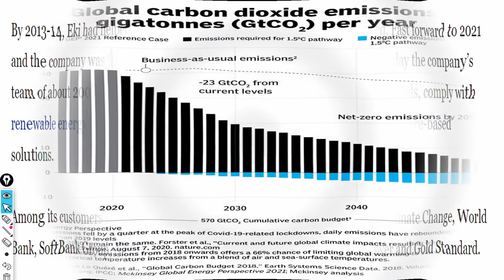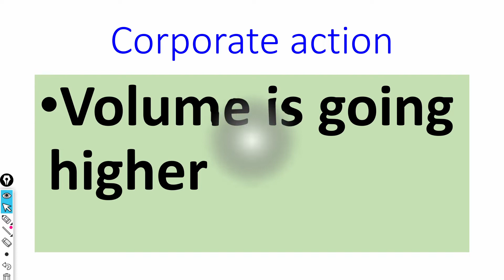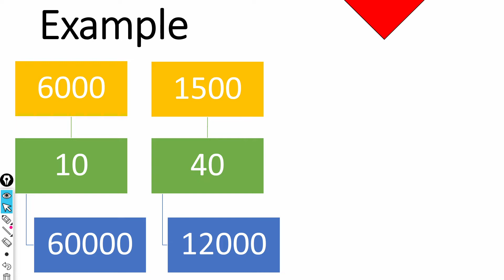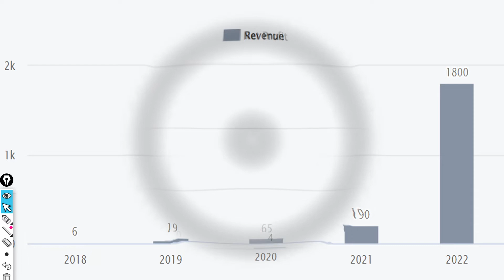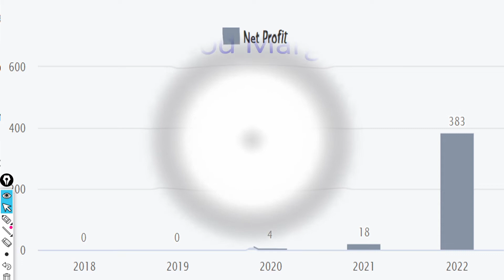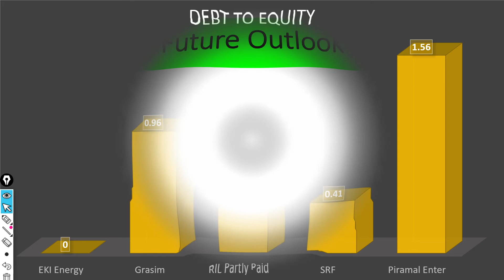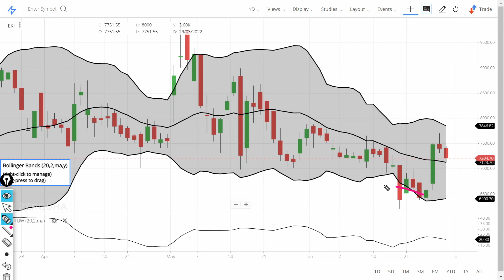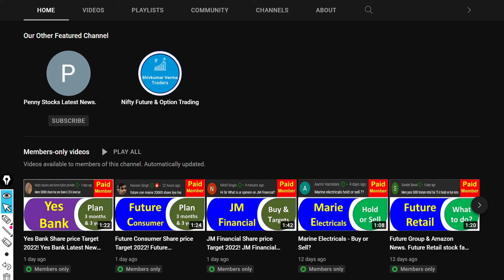EKI Share price fall! Latest News EKI Stock! EnKing International Energy Services Value buy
In this video we will learn about Latest News for this stock EKI Share price fall! Latest News EKI Stock! EnKing International Energy Services Value buy.

EKI Share price fall! Latest News EKI Stock! EnKingInternationalEnergyServices Value buy

Why EnKing International
We are the pre-eminent brand in the realm of “climate change, carbon credit and sustainability solutions” across the globe. We aspire to render strategic solutions for helping businesses and organizations to achieve their climate ambition. Our objective is to rehabilitate the Earth to a low carbon and climate resilient global economy. We work for the planet to produce positive outcomes and much-needed answers to help you with all your sustainability issues. We have been providing our clients with prompt, efficient and quality oriented services consistently for more than 10 years and are considered as one of the top-notch consulting service providers in India as well as internationally.

We have touched most aspects of this domain, be it carbon credit/asset management, carbon footprint management, sustainability audits, training for quality control and management, or be it any novel concept like carbon neutrality, Net zero ambition or climate positive initiatives. As this is a niche area of expertise, we uncovered many aspects and even acquired expertise in certain areas like, Carbon Offset Certification standards, building a network of market players to trade the offsets, Carbon Footprint measurement and management, Airport Carbon Accreditation, Energy Audits and many more.

Over a period of more than 12 years we have developed enormous and flourishing clientele of fully satisfied clients who have happily endorsed our services. We got recognition among ‘Super 30 companies of the year 2018’ by the silicon reviews for being the most innovative and strategic business.

Our Vision
With a vision, “To be the most client centric service (energy, climate change & business excellence sector) company of the 21st century, where the client’s can get World-Class Services (advisory, audits, trading & training) to become more profitable and sustainable”,

EKIESL is delivering its wide range of services, in categories of training, consulting, Energy Conservation, Carbon Credit Trading, CDM and Electrical Safety Audit, Carbon Footprint measurement and management, and many more sustainability services.

Our Mission
“To be a company which helps businesses to make Earth’s Environment free of Global Warming and help them to achieve Continual Improvement through World-Class Management Systems.”

Exceedingly Credible
We are a public limited organization having high credibility.

Transcendent Team
We work with a blend of talented and a stable team.

100% Success Rate
We as a Carbon Trading company deliver 100% registration as well as issuance success rate to our clients.

International Presence
We work across the spectrum of sustainable development round the glob

7. How to earn daily Rs. 10,000 risk free by Option selling (PUT & CALL option writing)

0:02 Introduction about the company
1:36 - Fundamentals of the stock
03:08 - Technical Analysis of the stock
06:03 - Our Recommendation
08:44 Conclusion

Yours
At YouTube Channel Share Latest News Trader
ShivKumar VermaTraders